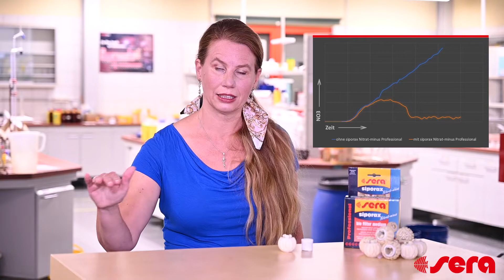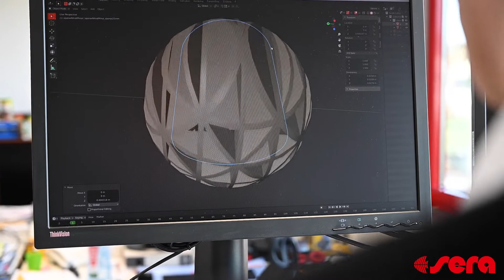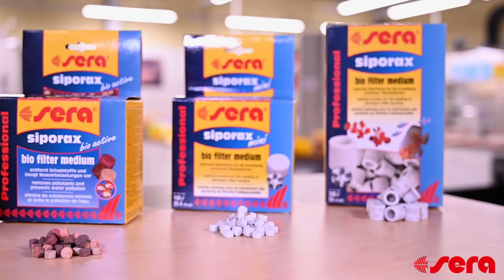sera siporax Nitrat-Minus Professional | Deutsch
Für einen effektiven, konstanten Nitratabbau sorgt das neue biologische Filtermedium siporax Nitrat-minus Professional. Es besteht aus dem bewährten Hochleistungsfiltermedium aus Sinterglas, siporax, sowie einem abbaubaren Biopolymer-Ball, der das Röhrchen umschließt. Was siporax Nitrat-minus Professional besonders macht und warum es zuverlässig Nitrat abbaut, erklärt Euch unsere Kollegin Elena Rathgeber (Produktentwicklung und Qualitätsmanagement).